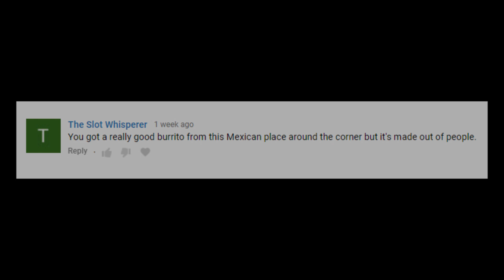Soylent Bean | We'll Make Any Song You Want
You never know what you are going to find in your burrito. Just like how you never know what you are gonna get with Sbassbear!

We have a discord channel! Come hang out and chat with us!